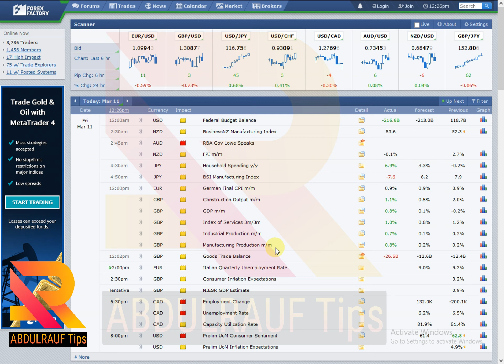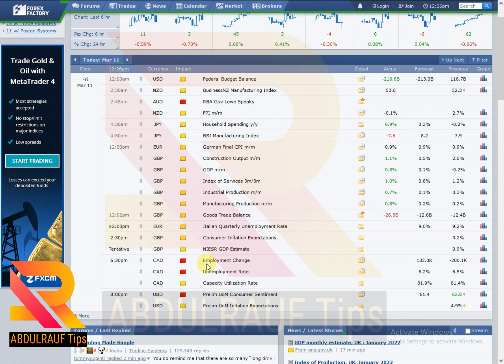Forex trading for beginners | Forex trading high impact news | Forex factory news Forex trading